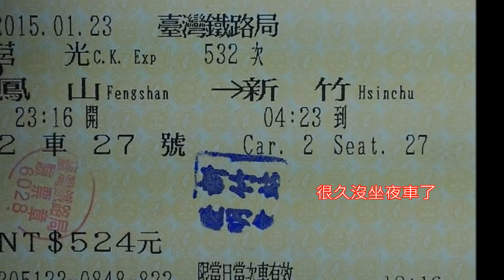日治時代老車站-新竹駅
縱貫線現存最老火車站。
已經有101年歷史。
新竹→二水老車站之旅第一站。